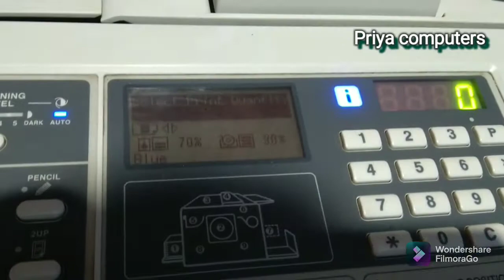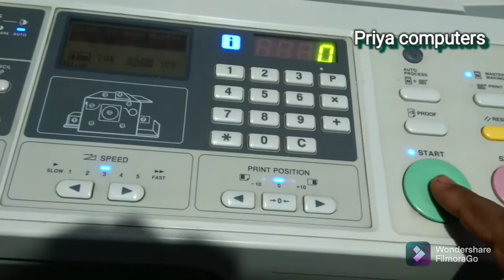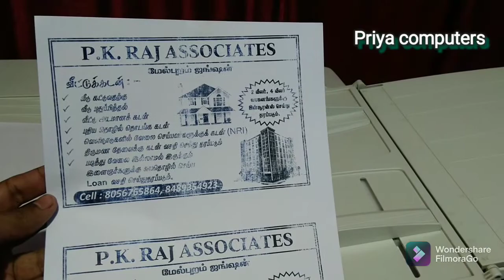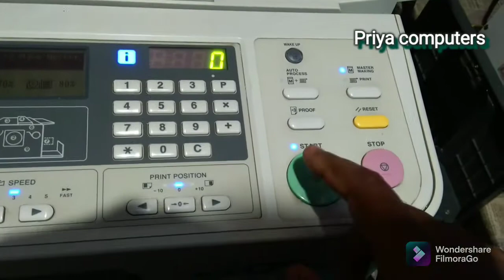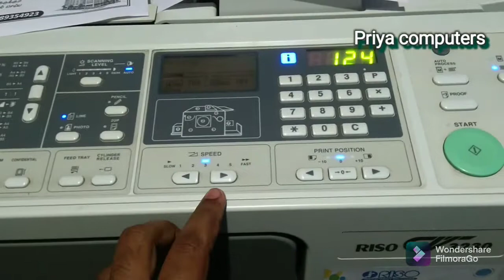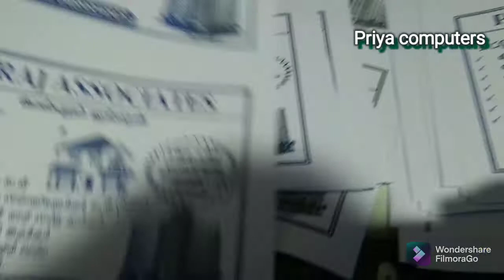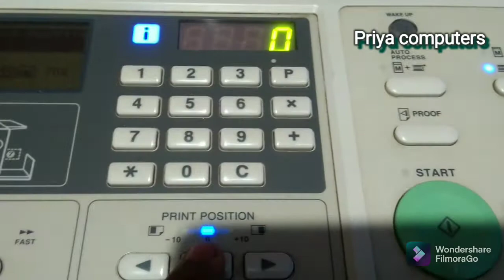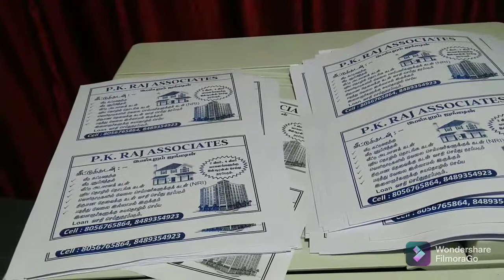DIGITAL OFFSET/ DUPLICATOR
This video is about digital duplicator functions and their specifications..

This machine is also called as mini offset printing machine. This machine cost is around 2.1lach

by
Priya computers, melpuram, pacode, kanyakumari district.